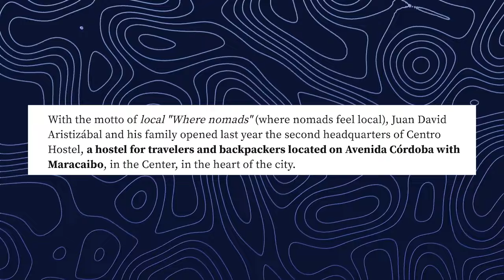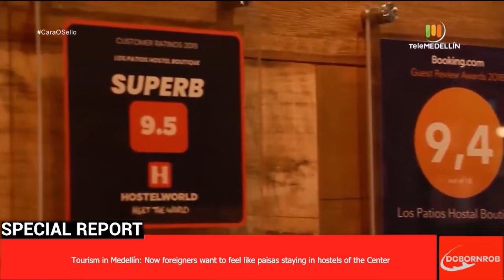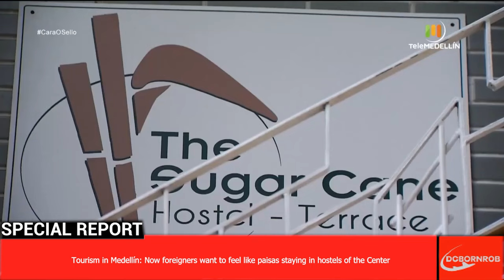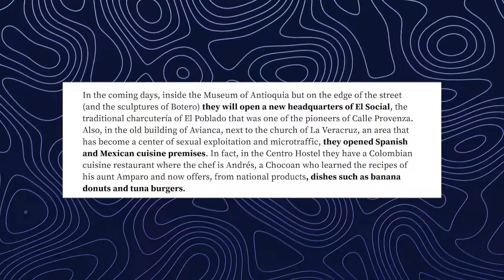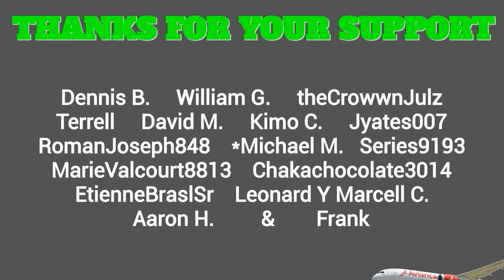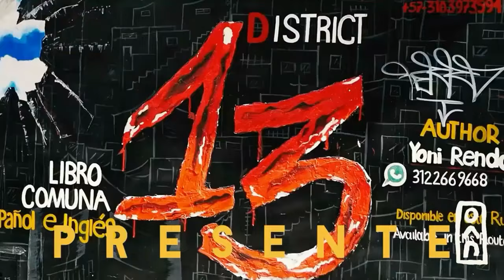Foreigners Embrace Local Living in New Hostels: Exploring Medellin's Vibrant Center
Foreigners Embrace Local Living in New Hostels: Exploring Medellin's Vibrant Center. Discover the evolving landscape of tourism in Medellín as foreigners seek authentic experiences by staying in hostels located in the heart of the city's bustling Center. Join us as we explore the emergence of these European-inspired hostels, such as Centro Hostel, offering travelers a glimpse into everyday life as a Paisa. From traditional Colombian cuisine to shared cultural spaces, these hostels redefine the travel experience, bridging the gap between visitors and locals.